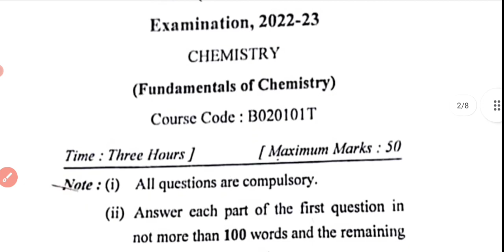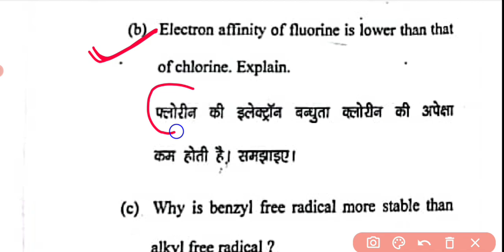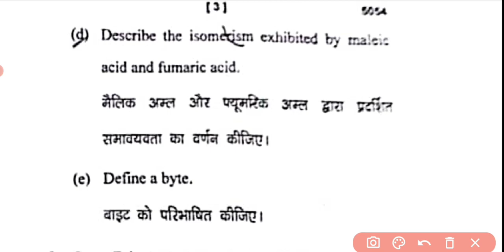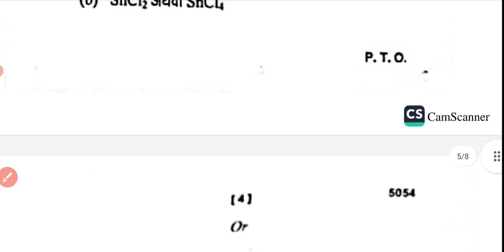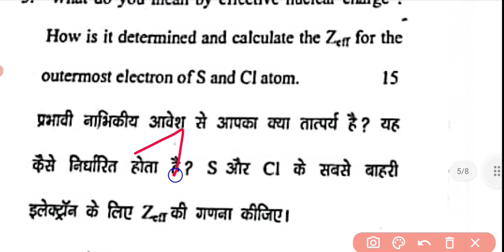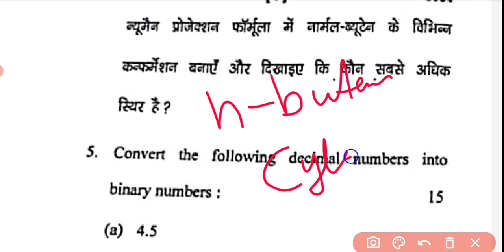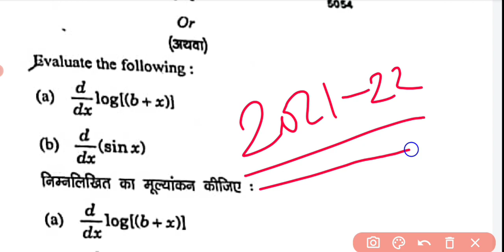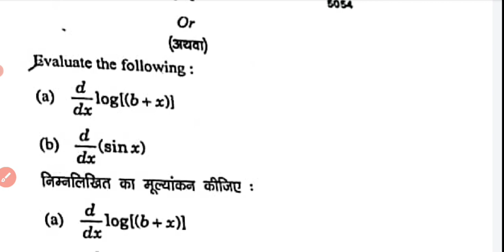Chemistry paper analysis bsc 1st semester 2023|😱😱बहुत कुछ हुआ बदलाव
Chemistry  paper analysis bsc 1st semester 2023|😱😱बहुत कुछ हुआ बदलाव / ऐसा आया पेपर?